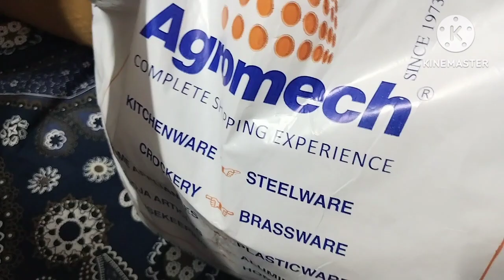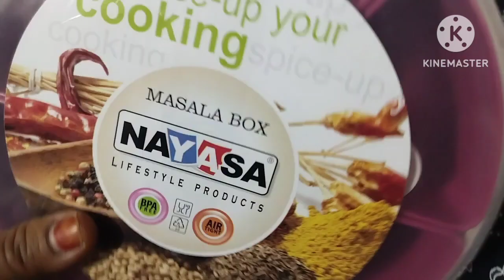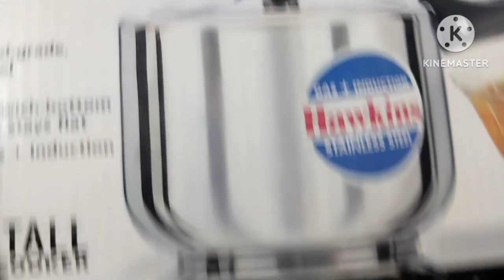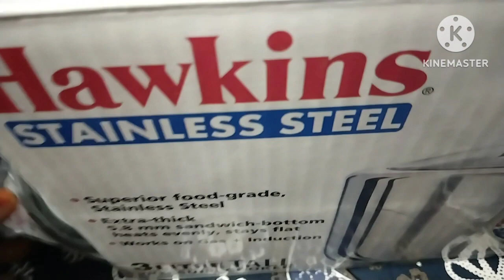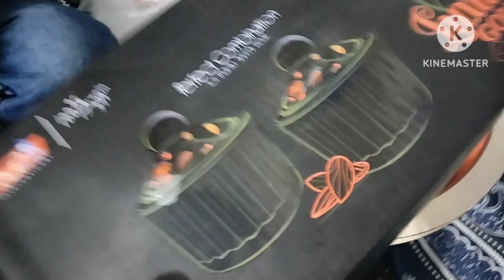AGROMECK Shopping: Explore Quality Agricultural Tools & Equipment | Price Details Included!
Are you ready to elevate your farming game? Discover a world of high-quality agricultural tools and equipment with AGROMECK Shopping! 🌾🛠️ In this video, we showcase a wide range of innovative products designed to enhance efficiency and productivity on the farm. From sturdy plows to cutting-edge irrigation systems, we've got you covered with everything you need to succeed in modern agriculture. Plus, we'll provide detailed price information so you can make informed decisions for your farming needs. Don't miss out on the opportunity to take your farming operation to the next level – watch now!